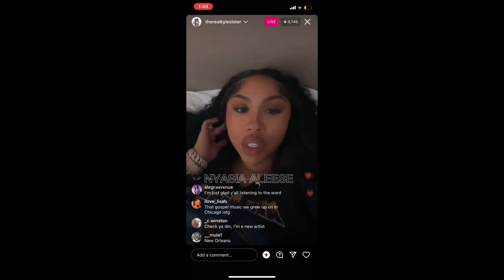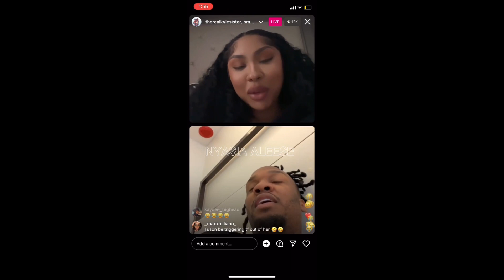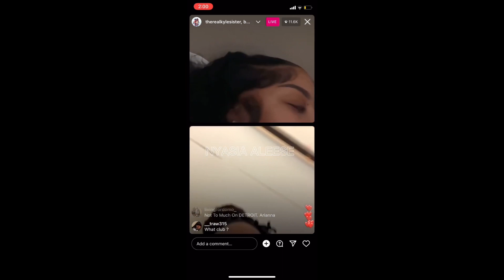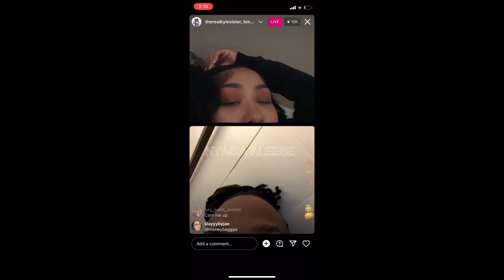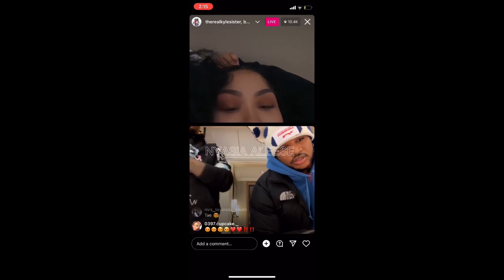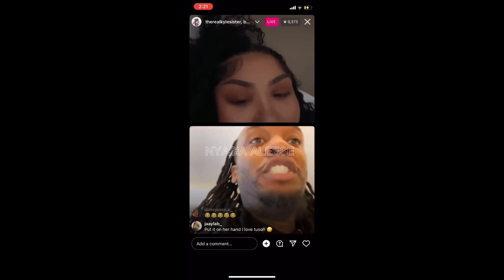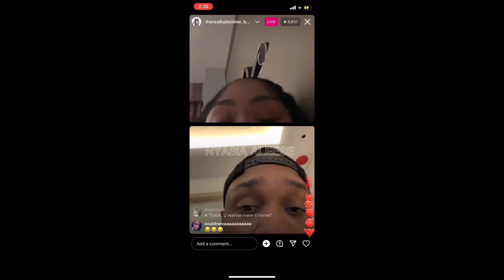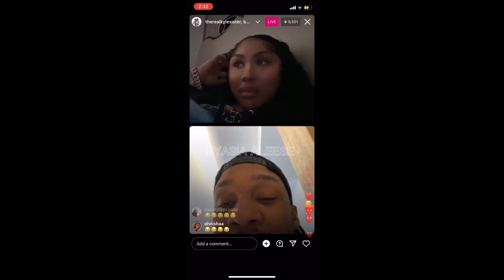Ari Fletcher IG Live With Tuson